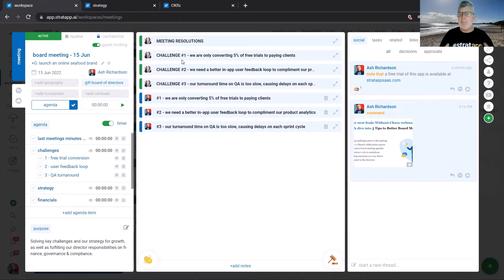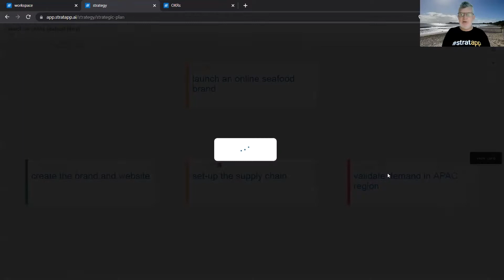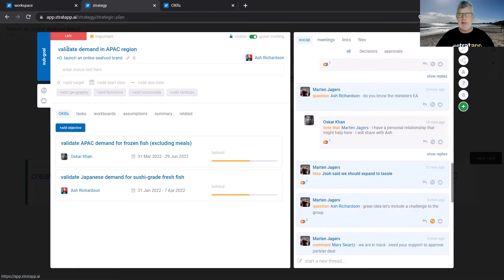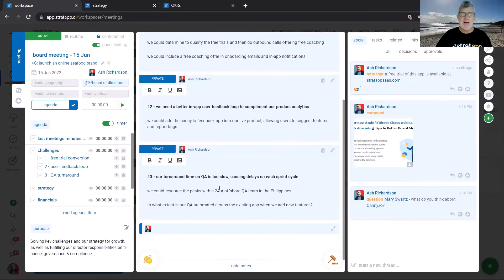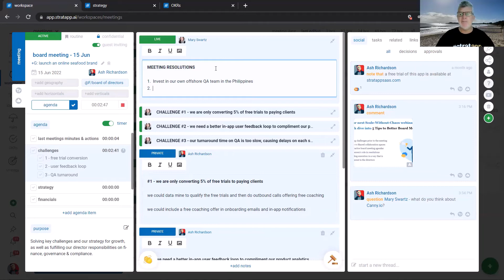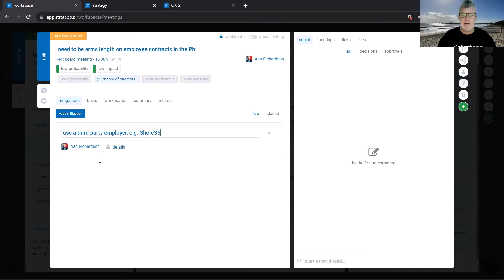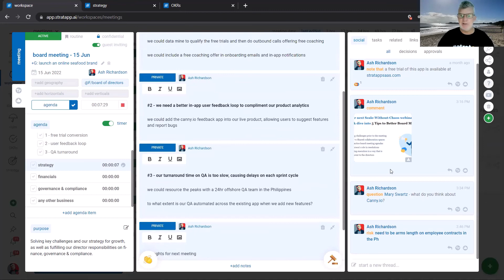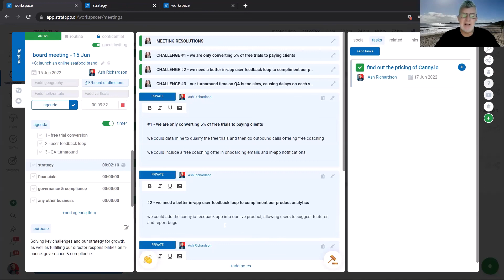Board & Management Meetings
On this webinar, co-founder Ash Richardson explains best practices for running Board & Management meetings, including:

- Framing challenges prior to the meeting
- Private vs Shared collaboration spaces
- Best practice board meeting agendas
- Chairperson’s role in resolutions
- Cascading execution in a way that is transparent to the directors